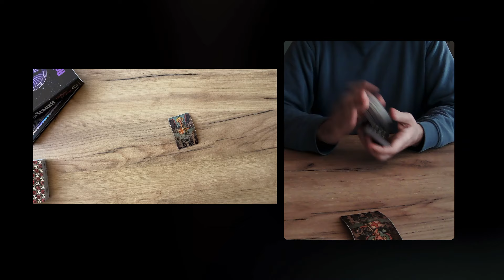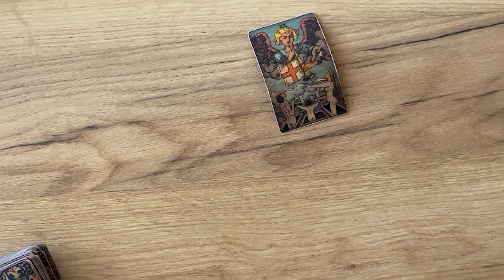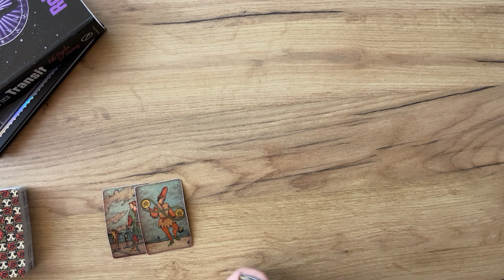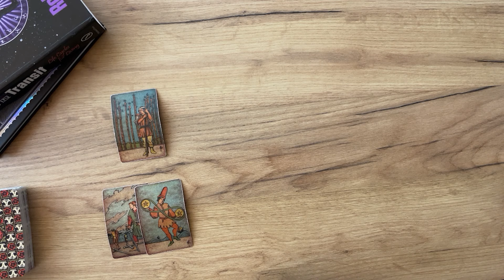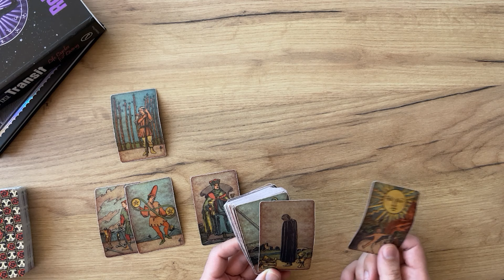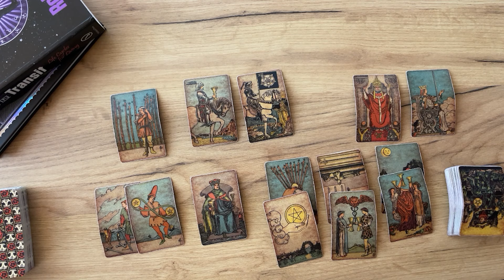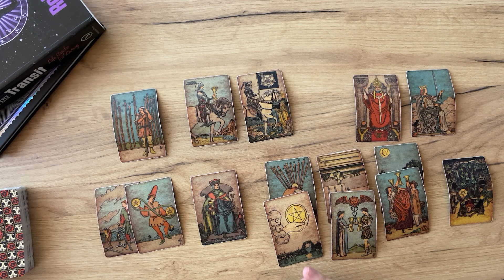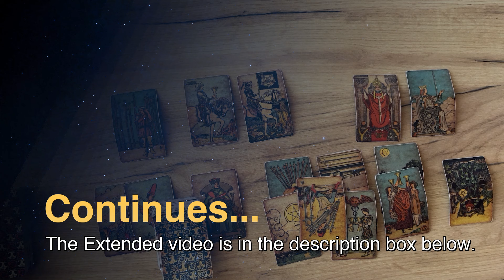CAPRICORN - You live in their Heart… (January 26-31, Tarot)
(Limited Availability)